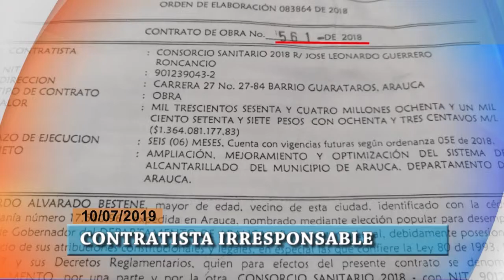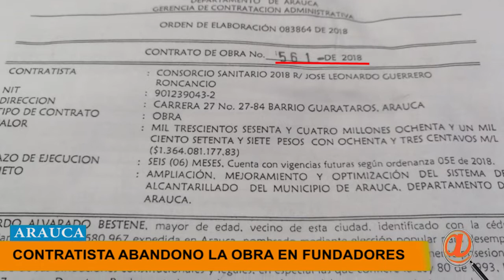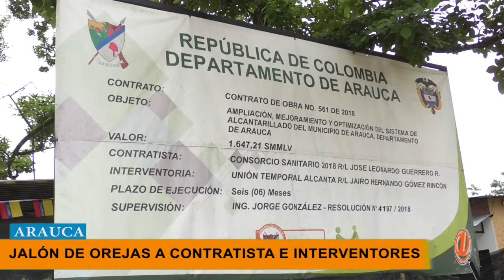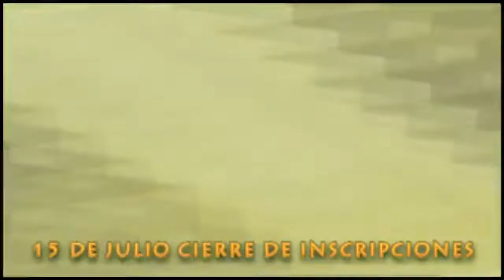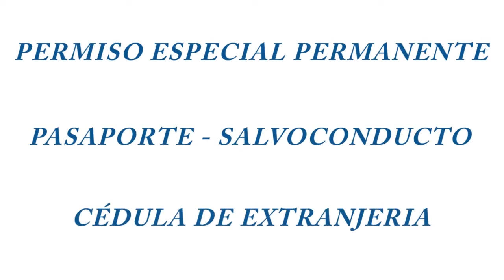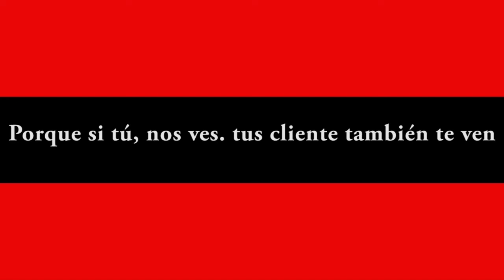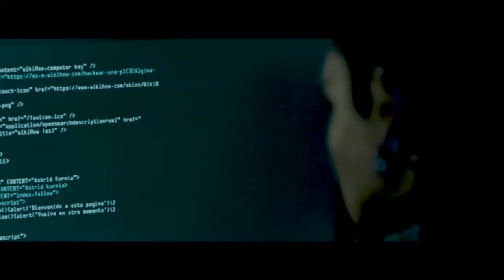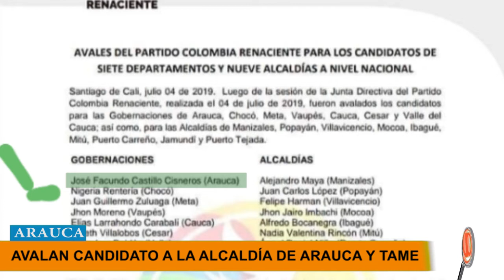NOTICIERO LA LUPA ARAUCANA 10 JULIO 2019